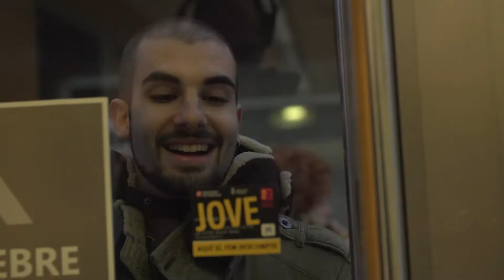Nil Solana entrevista els joves d'Amposta